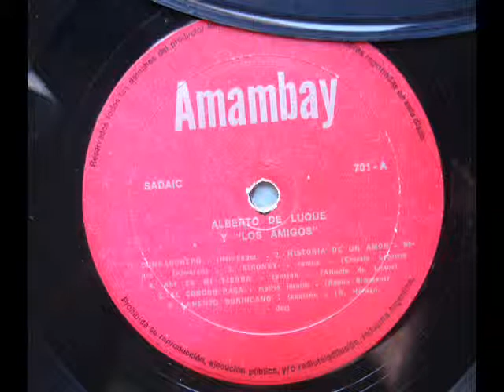ROMANZA ESPAÑOLA ALBERTO DE LUQUE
ALBERTO DE LUQUE Y LOS AMIGOS
TEMA: ROMANZA ESPAÑOLA. Malagueña.
INTERPRETES: Alberto de Luque. Carlos Agustín guitarra y 2da. voz. Oscar Miguel Sabino guitarra y 3ra. voz.
LP DISCOS AMAMBAY
TEMA 11. LADO B
GRABADO EN HAMBURGO. ALEMANIA. EDITADO EN ARGENTINA